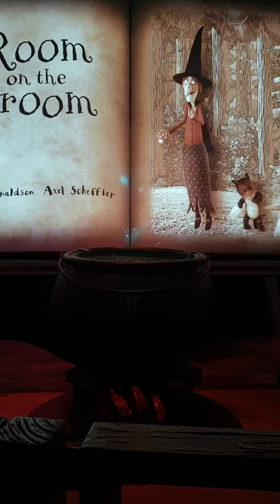Room on the broom - walk through ride- Chessington World of Adventures 2021